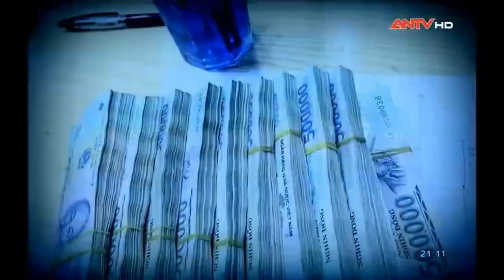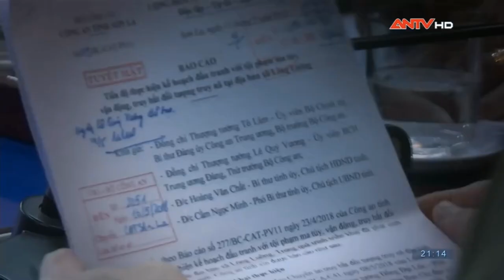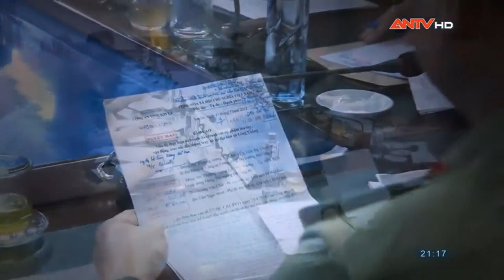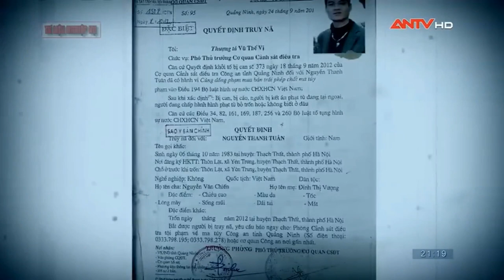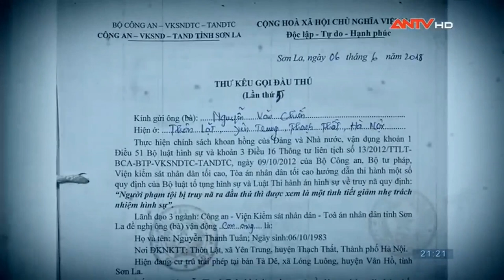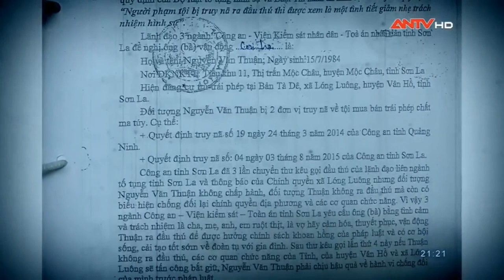Đột nhập vào băng nhóm của “trùm” ma túy ở Loóng Luông thế nào?| ĐỘT KÍCH (T3) | HỒ SƠ VỤ ÁN | ANTV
ANTV | Đột nhập vào băng nhóm của “trùm” ma túy ở Loóng Luông thế nào? | ĐỘT KÍCH (T3) | HỒ SƠ VỤ ÁN | ANTV

Trong 2 tập trước chương trình “Hồ sơ vụ án” với chủ đề Đột kích đã miêu tả chân thực về chủ đề về hoạt động buôn bán ma túy nhóm đối tượng được trang bị vũ khí nóng xuyên biên giới từ vùng Tam giác vàng về Sơn La và cuộc chiến không khoan nhượng của lực lượng chức năng với những đối tượng đó. Nói rằng đây là cuộc chiến chưa có hồi kết thì quả là không sai bởi lẽ tiêu diệt nhiều nhóm lẻ xâm nhập vào nội địa không phải là mục tiêu cuối cùng của cơ quan chức năng. Yếu tố quan trọng là phải chặt đứt mắt xích trọng yếu nhất điều khiển đường dây này. Và cuộc đột kích đã thực sự bắt đầu vào tháng 7/2015. Thách thức với cơ quan chức năng tỉnh Sơn La, chúng xưng hùng, xưng bá ở nhiều nơi nhưng lại rút gọn về địa bàn hẻo lánh để trốn. Cơ quan chức năng đã phải làm gì để nắm rõ đường di biến động cũng như hoạt động phạm tội của bọn chúng, mời quý vị đón xem…